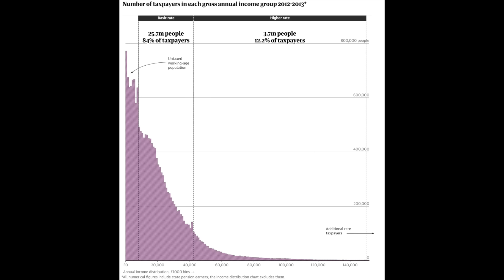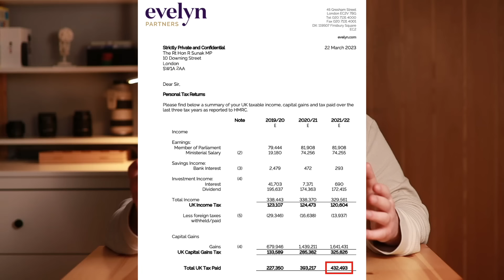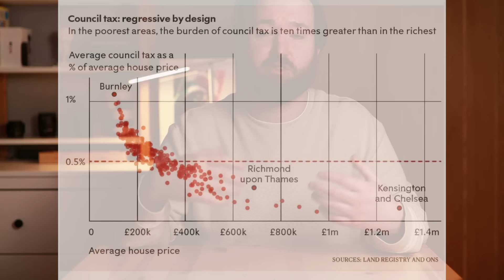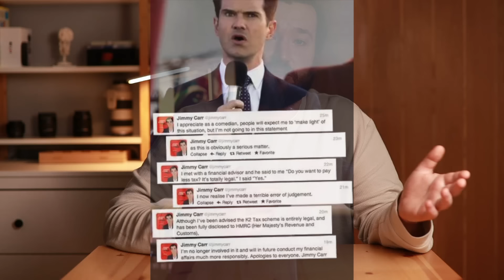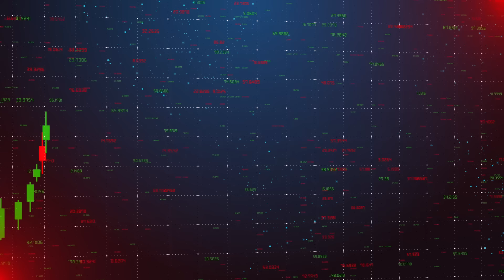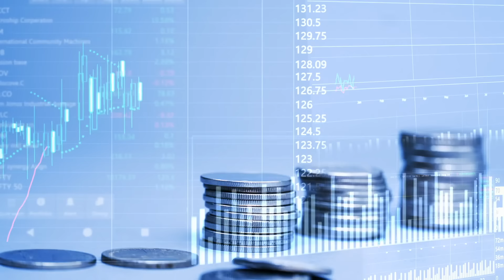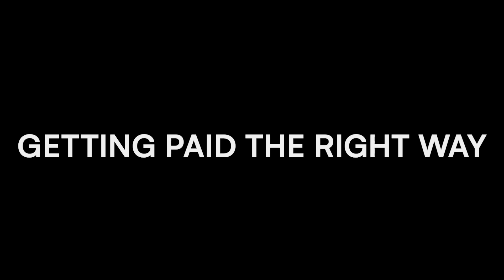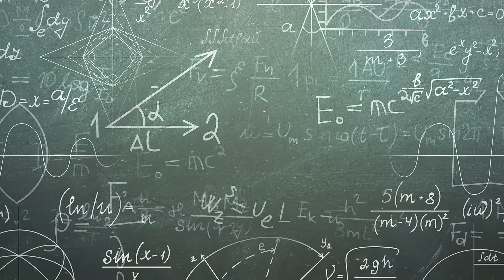The UK tax system stops you building wealth | Here's how to beat it!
The UK tax system is in dire need of reform. In this video, we'll discuss the current flaws and suggest some policies that could help fix it. From addressing income inequality to changing corporate tax rates, let's explore ways to improve the UK tax system for the benefit of all citizens.

Welcome to Modern Money Talk, where we discuss personal finance and personal development! These two topics are closely related, and that by improving your financial situation, you can also improve your overall well-being.

On this channel, I share tips and information on a variety of topics, including:

Budgeting and saving money
Investing and retirement planning
Getting out of debt
Starting and growing a business
Building wealth
Achieving financial independence

Personal development topics such as self-confidence, goal setting, and time management I will also be sharing my own personal story and journey to financial freedom. I hope that my stories and experiences will inspire you to take control of your finances and achieve your own financial goals.

So whether you're just starting out on your financial journey or you're looking for new ways to improve your financial situation, I encourage you to subscribe to my channel and watch my videos.

00:00 Introduction
00:50 The system
01:32 How tax is calculated
03:29 Not all income is equal
04:25 Capital gains tax
05:27 How is it rigged?
08:18 How to legally pay less tax
09:02 ISA
11:04 Pensions
12:34 Annual pension allowance
13:13 Pension carryforward
14:05 Getting paid the right way
15:12 Claiming household bills
15:42 Marriage tax allowance
16:00 Speak to an advisor